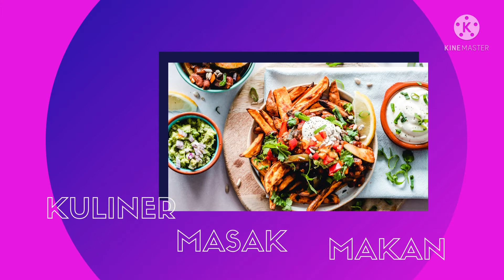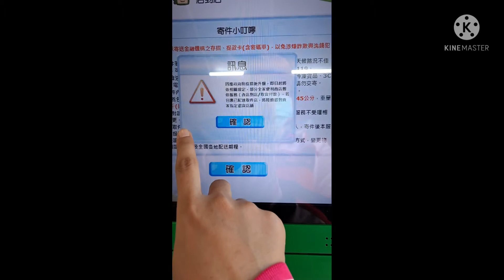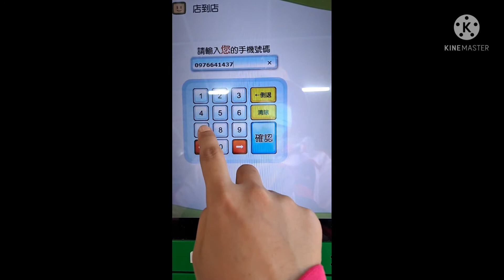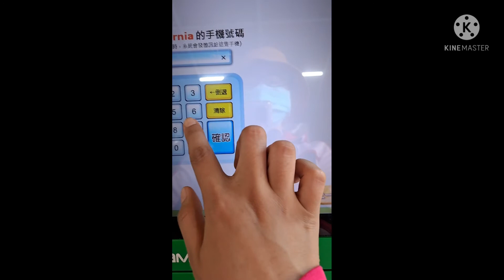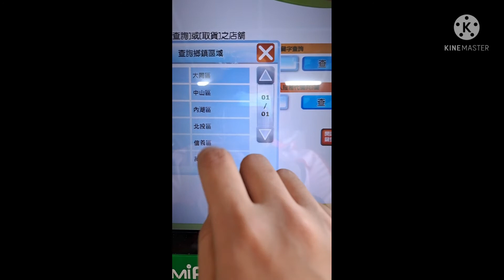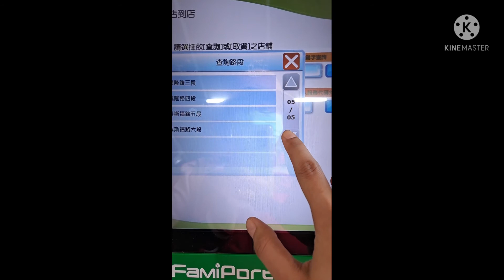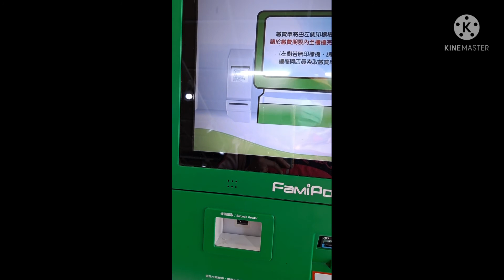TUTORIAL KIRIM BARANG DARI FAMILY MART KE FAMILY DITAIWAN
tutorial dari seven keseven

dukungan anda sangat berati banget bagi kami 🥰🥰🥰